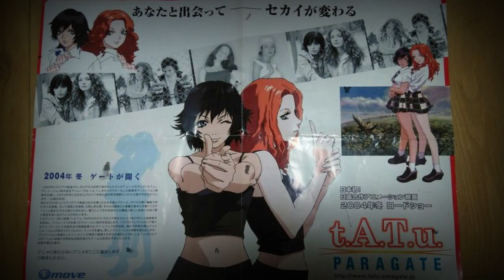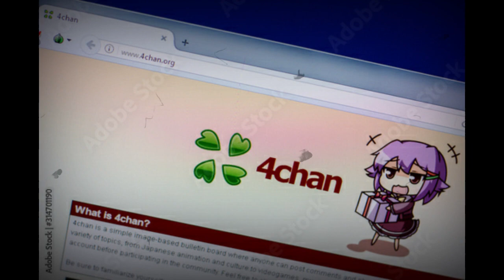El anime que nunca existió